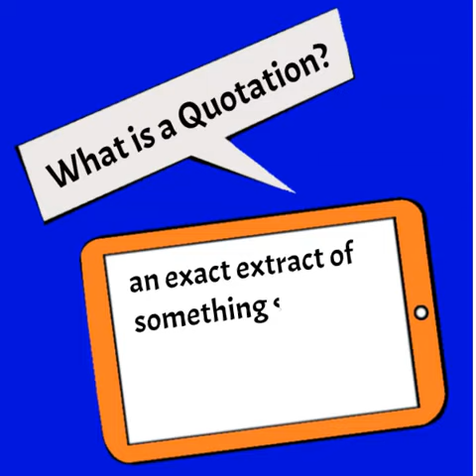What is a Quotation?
A Quotation or Quote is an exact extract of a paragraph or sentence spoken or written by someone else.  When a quote is included in a piece of written work it should be presented within quotation marks and note the original author or speaker using the correct reference.